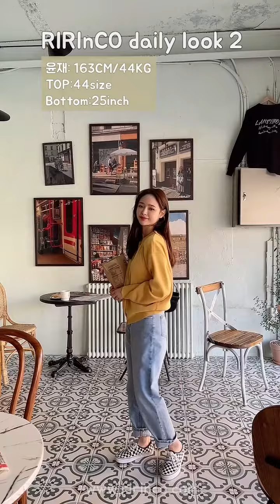[신상 룩북] 봄코디 맛집 리리앤코의 데일리 룩북🌷ㅣ데일리룩ㅣ봄코디ㅣ봄룩북ㅣ꾸안꾸룩ㅣ하객룩ㅣ데이트룩ㅣ캠퍼스룩ㅣ직장인룩ㅣ여친룩ㅣspring outfitㅣlook book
[🔍더보기] 하단에 모델&상품 정보를 참고해주세요.

⭐️MODEL INFO⭐️
❤️윤재❤️
키 : 163cm /  몸무게 : 44kg / 상의 : 44 size / 하의 : 25 inch / 신발 : 230 mm
❤️혜은❤️
키 : 168cm /  몸무게 : 48kg / 상의 : 44-55(S) size / 하의 : 26 inch / 신발 : 235 mm
❤️주현❤️
키 : 163cm /  몸무게 : 52kg / 상의 : 44-55 size / 하의 : 25-26 inch / 신발 : 240mm

봄코디 맛집 리리앤코의 데일리 룩북🌷
리리앤코는 지금 봄 신상 세일중~❤️

♥ OPENING ♥  (0:00)

♥ LOOK 1 넌티브 점프수트 (0:04)

- 넌티브 오픈카라 스트링 점프수트 (베이지 1)

♥ LOOK 2 레이프디 니트 가디건 (0:08)

- 레이프디 라운드넥 니트 가디건 (옐로우 F)

♥ LOOK 3 슈니렌 롱 원피스 (0:13)

- 슈니렌 러플 레이스 리본 롱 원피스 (블랙 1)

♥ LOOK 4 오션즈 라운드넥 맨투맨  (0:19)

- 오션즈 3단쭈리 레터링 라운드넥 맨투맨 (오트밀 F)

♥ LOOK 5 초이린 와이드 팬츠  (0:23)

♥ LOOK 6 카부닌 롱 원피스  (0:29)

♥ LOOK 7 프츠넨 미니 스커트 (0:35)

- 프츠넨 플리츠 뒷밴딩 미니 스커트 (블랙 1)

♥ LOOK 8 다엘르 블라우스 (0:40)

- 다엘르 셔링 라운드넥 블라우스 (소라 1)

♥ LOOK  9 다프민 미니 원피스 (0:44)

- 다프민 플리츠 리본 뷔스티에 미니 원피스 (베이지 1)

♥ LOOK 10 레이프디 니트 가디건 (0:47)

- 레이프디 라운드넥 니트 가디건 (올리브 F)

♥ LOOK 11 레이프디 니트 가디건 (0:51)

- 레이프디 라운드넥 니트 가디건  (코발트 F)

♥ LOOK 12 아르닌 블라우스 (0:54)

- 아르닌 브이넥 루즈핏 블라우스 (그레이 1)

♥ LOOK  13 오션즈 라운드넥 맨투맨 (0:59)

- 오션즈 3단쭈리 레터링 라운드넥 맨투맨 (소라 F)

♥ LOOK 14 케미트 언발 맨투맨  (1:03)

- 케미트 스트라이프 옆트임 언발 맨투맨 (그린 F)

♥ LOOK 15 포너빈 니트 집업  (1:07)

-  포너빈 투웨이 오픈카라 하찌 니트 집업 (블루  F)

♥ LOOK 16 플로엘러 랩 원피스 (1:10)

- 플로엘러 플라워 브이넥 랩 원피스 (블랙 1)

♥ LOOK 17 넌티드 점프수트 (1:15)

- 넌티브 오픈카라 스트링 점프수트 (블랙 1)

♥ LOOK 18 다프민 미니 원피스 (1:19)

- 다프민 플리츠 리본 뷔스티에 미니 원피스 (블랙 1)

♥ LOOK 19 레이프디 니트 가디건  (1:22)

- 레이프디 라운드넥 니트 가디건  (그린  F)

♥ LOOK 20 아르닌 블루아스  (1:25)

- 아르닌 브이넥 루즈핏 블라우스 (아이보리 1)

♥ LOOK 21 초이린 와이드 팬츠  (1:29)

♥ LOOK 22 케미트 언발 맨투맨 (1:32)

- 케미트 스트라이프 옆트임 언발 맨투맨 (핑크 F)

♥ LOOK 23 포너빈 니트 집업 (1:36)

- 포너빈 투웨이 오픈카라 하찌 니트 집업 (베이지 F)